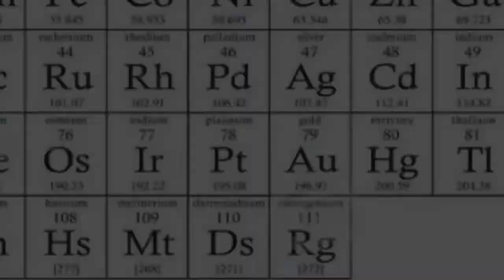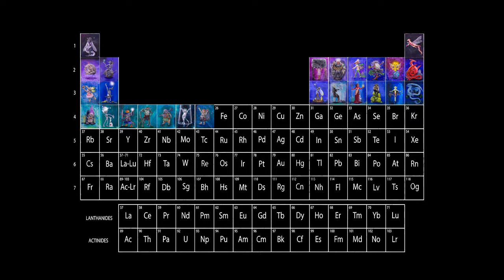Manganese: The Gathering!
robinselementals is a series of fantasy characters based on the periodic table of elements. This is number 25. 93 more to go. Woohoo! Follow that hashtag!

And Yavanna was from a dismantled DeviantArt page, floating around in Google searches but otherwise unfindable.  I know the artist is Torey Scott.